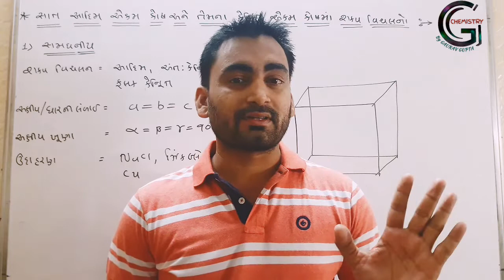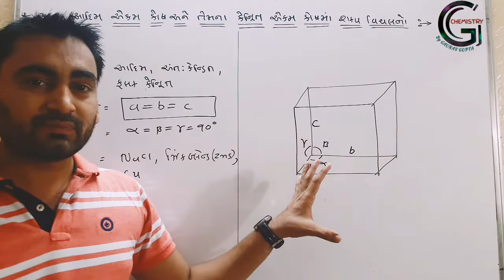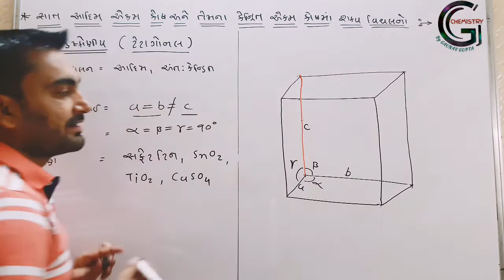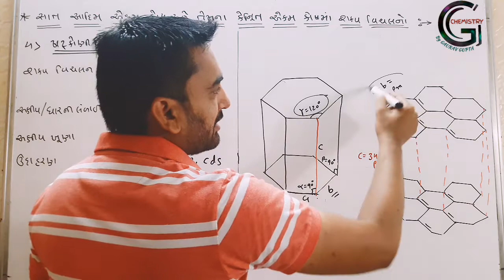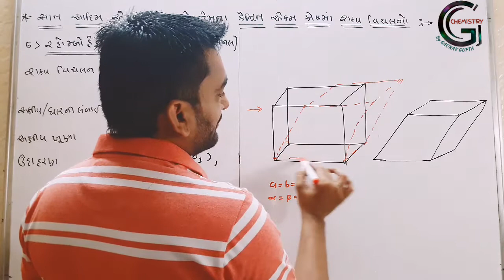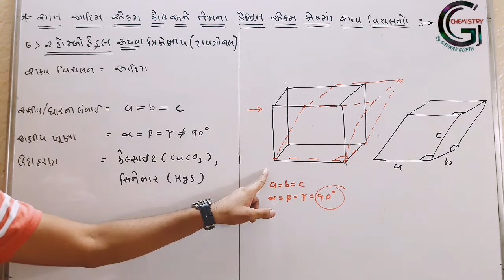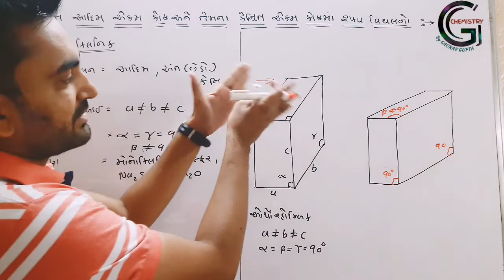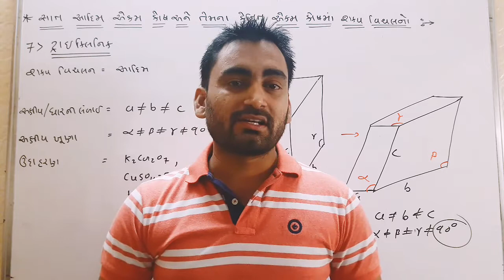solid state Lecture-4, Std 12 Gujarati Medium